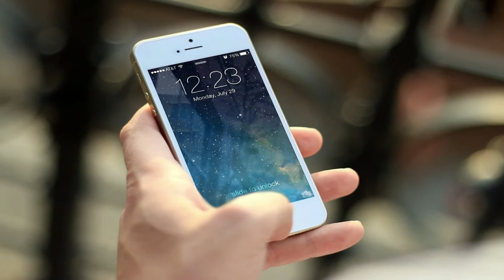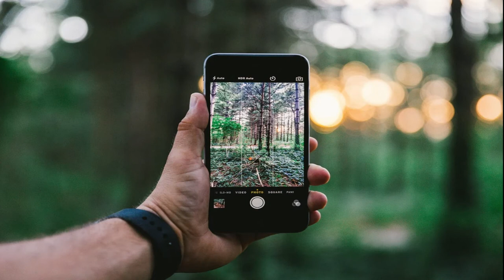NOTICIA CURIOSA DEL DIA: Crean batería de celulares que dura 28.000 años sin necesidad de cargarla